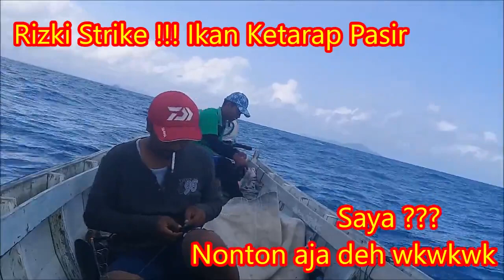PESTA STRIKE BERTUBI - TUBI SAAT KOLABORASI TRIP MANCING DASARAN DI LAUT BARENG RIZKI MANCING RECEH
alhamdulillah mancing liar kali ini saya berhasil pesta strike bertubi-tubi saat kolaborasi trip mancing dasaran di laut depan pantai matras sungailiat bareng youtuber rizki mancing receh gaes.

dengan bermodalkan perahu tempel kami nekat mancing ke laut dengan menggunakan umpan udang kupas, alhasil kami sukses mendaratkan ikan kerisi, ikan tabuh gendang, ikan tunjung langit, ikan buntal, ikan ketarap.

mau tau keseruan kami, jangan lupa tonton habis video ini tanpa di skip ya gaes.

mancing happy key... yang penting happy !!!